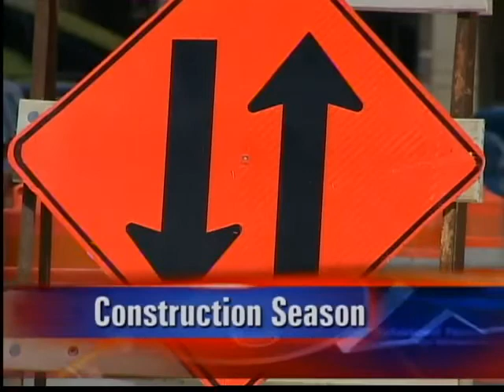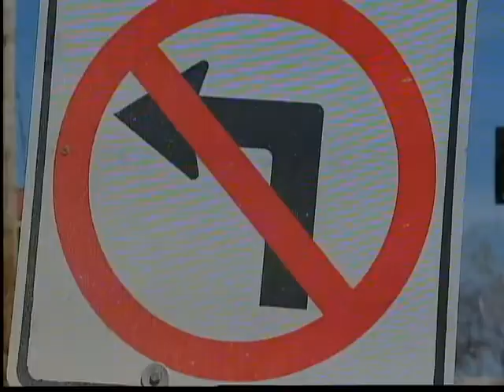9PSAT CONSTRUCTION BUSINESS WOES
9PSAT CONSTRUCTION BUSINESS WOES